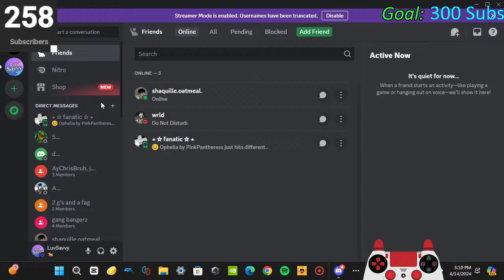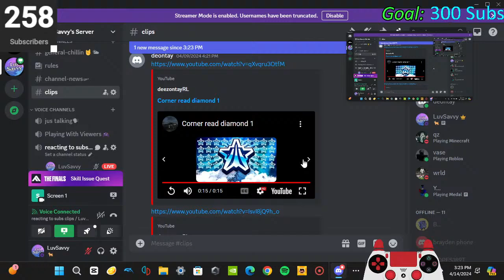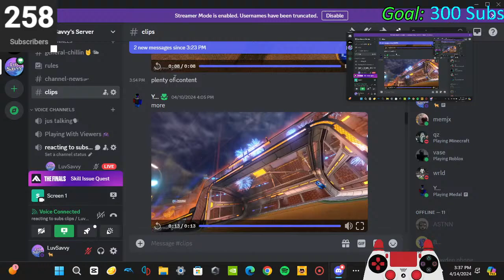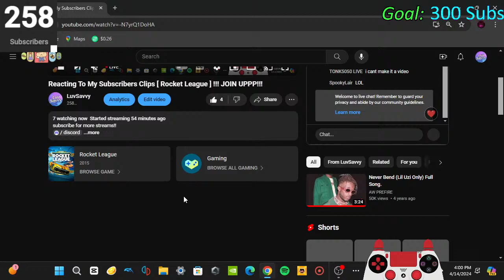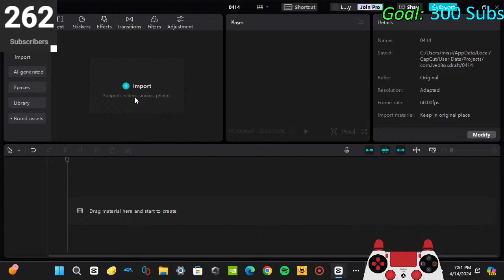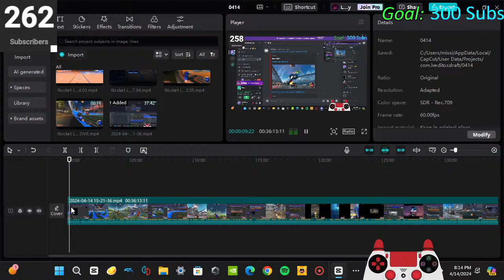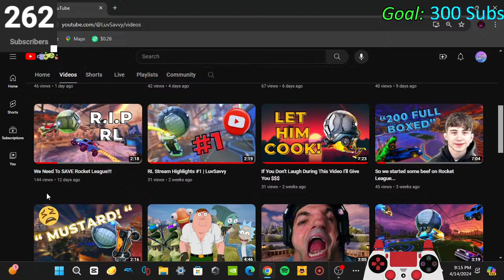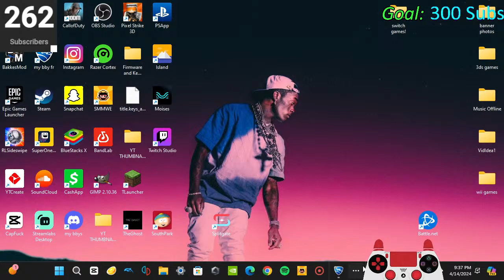Rocket League Games + Private Match With Viewers JOIN UPPP!!!!!!!!!